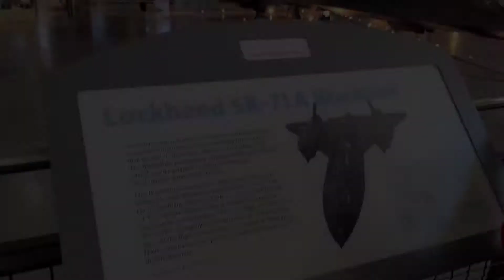Steven F. Udvar-Hazy Center Air & Space Museum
This spectacular part of the Air & Space Museum located in Chantilly, VA is a must-see!